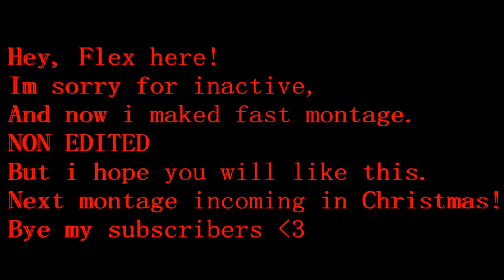MineCraft PvP Montage#47 (Some Lag)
1+ LIKE?
Hey guys. Long time ago. Are you ready for new videos?

COMMENT RULES
NO ADVERTISE/SPAM/TROLL/HATE!
ONLY ENGLISH OR FINNISH!